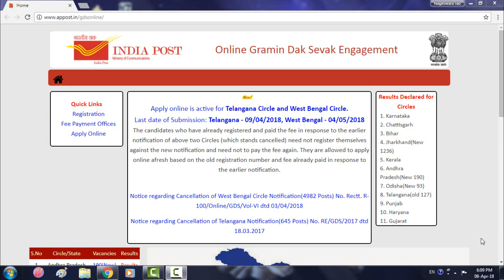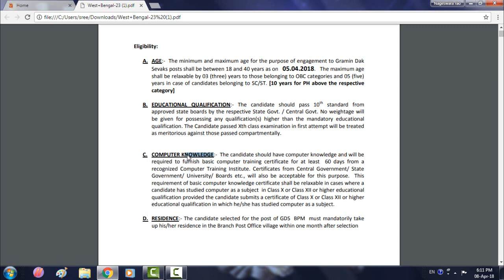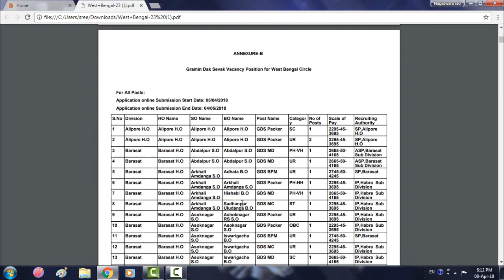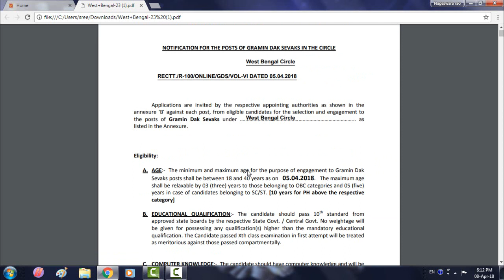5778 postal jobs update in 2018 || postal job notification in telugu job news jobs in telugu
5778 postal jobs update in  2018 || postal job notification in telugu job news jobs in telugu

notification in telugu
file:///C:/Users/sree/Downloads/West+Bengal-23%20(2).pdf